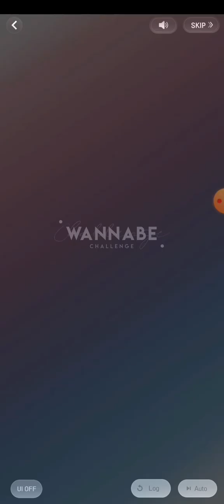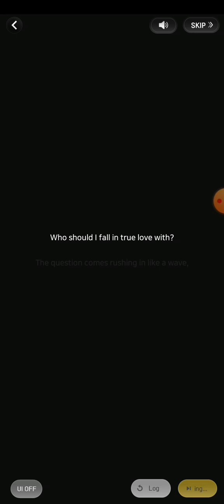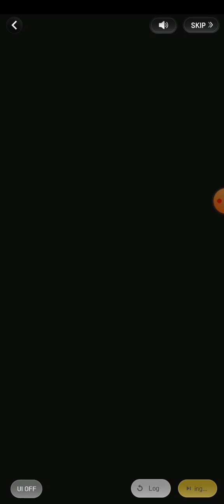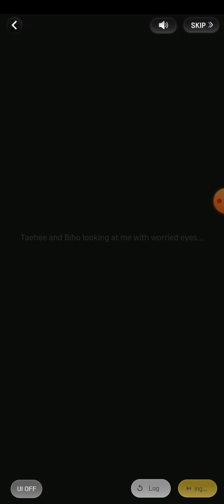If+ Special Story Magic of Love Prologue - Wannabe Challenge